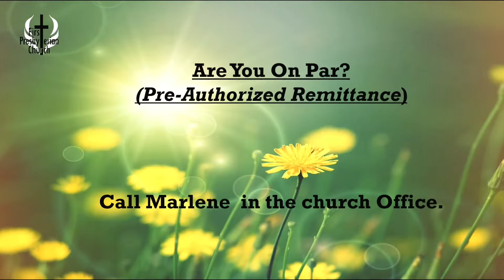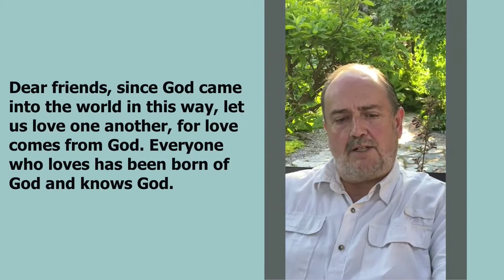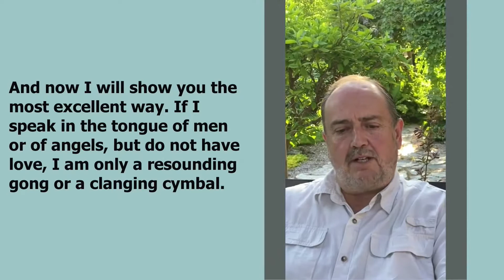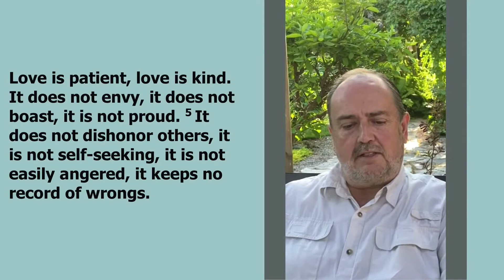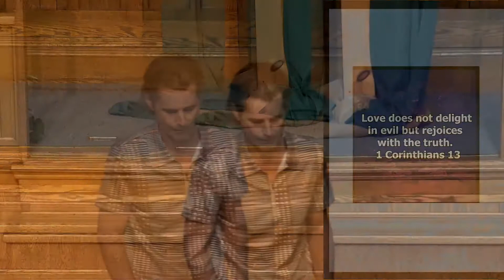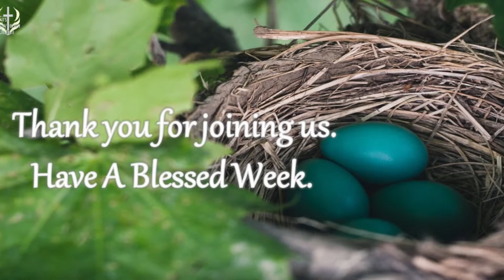2021 06 06 Service